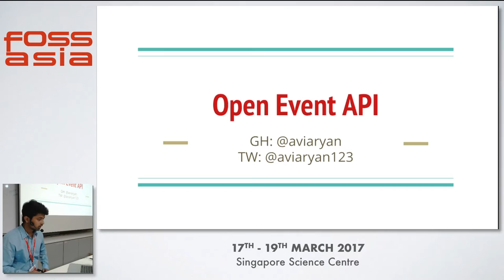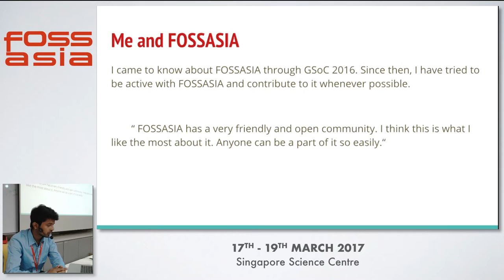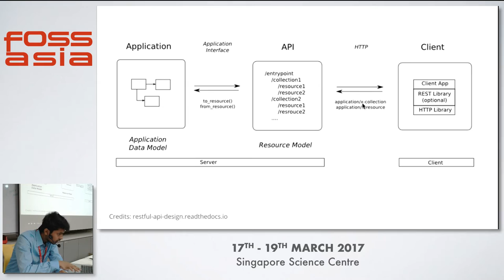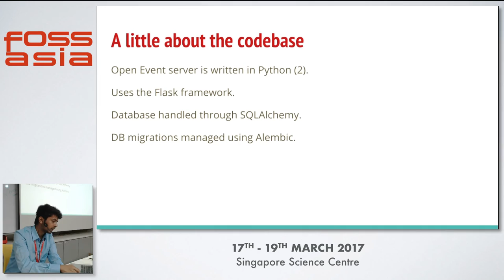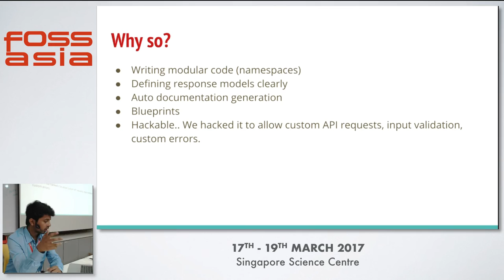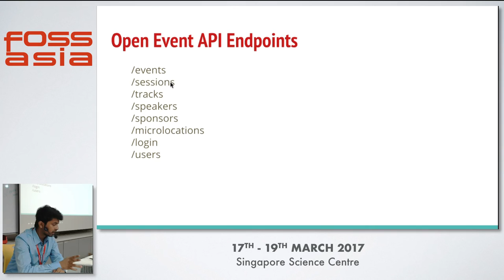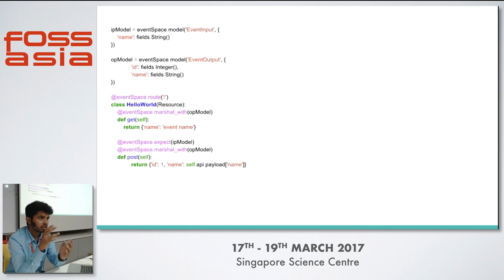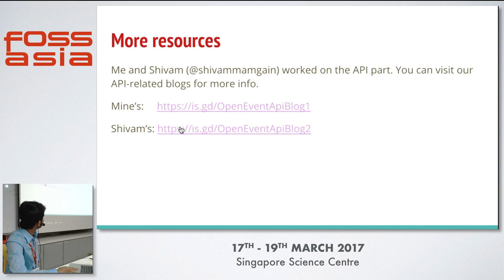Open Event API - FOSSASIA 2017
Speaker(s): Avi Aryan (Gandhinagar)

Abstract:
Open Event API uses Flask-restplus framework to manage its API. In this session, we will talk about the various considerations taking into account while designing the Open Event API. We will appreciate the modular design of the API and learn how it helps to sustain other features like Import/Export.

(Type: Talk | Track: Web & Mobile | Room: Fermi (Floor 3))